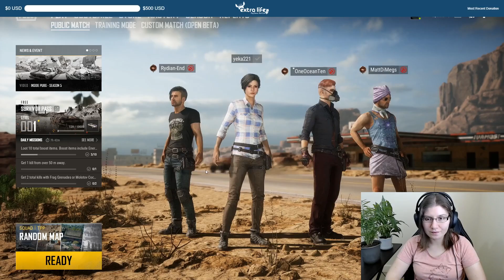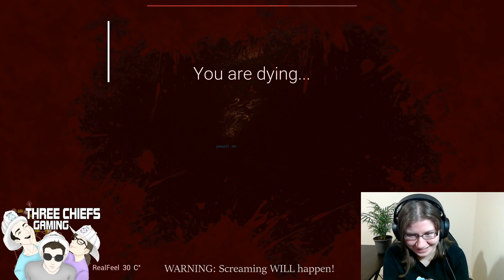Funny Twitch Clips - #6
Click down below for more information!